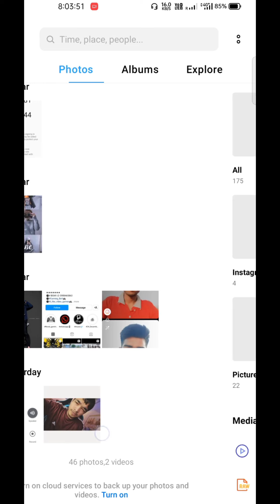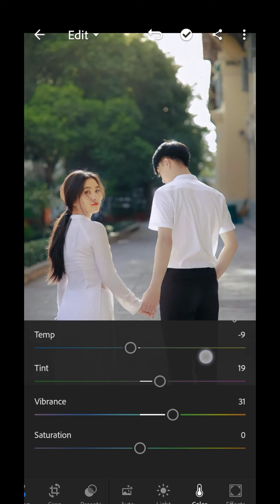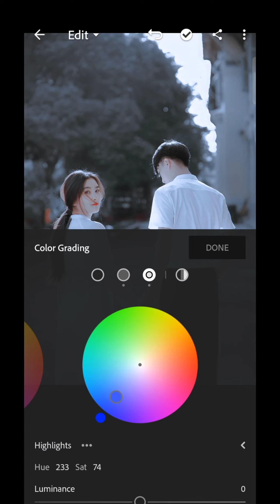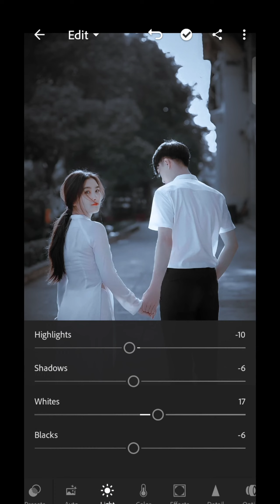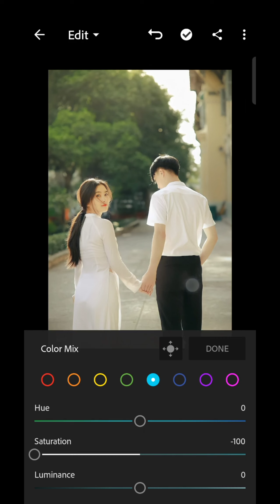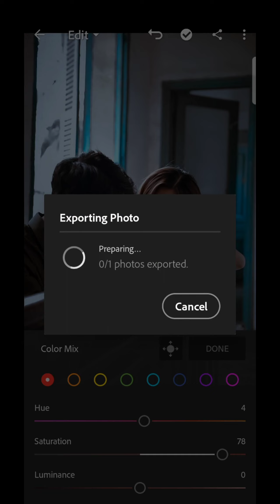4K HD photo editing Lightroom Mobile Retouching Free preset photo editing tutorial||Cinematic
1-  4k smooth image editing for status video
2-  4k image editing for status video
3-  hrd image download for status editing
4 - red lip image editing for status video
5-  red face image editing for status editing
6-  trending 4k hdr image editing for status video
nsb pictures photos editing
nsb pictures Lightroom Editing
7- How to make 4k full hd pic
8- 4k full hd pic kaise banaye
9- Full hd pic kaise banaye
10- 4k ultra hd pic kaise download kare
11- Hd photo kaise banaye mobile me
12- How to make 4k image for status video
13- download 4k image for status video
14- status video k liye 4k photo kaha se download kare

blur photo ko clean kaise kare snapseed

photo clarity app telugu
kharab photo ko thik karna photoshop
photo ko hd kaise banaye photoshop
photo clear app tamil
lightroom se hd photo kaise banaye
4k full hd pic kaise banaye,
how to convert photo in hd 4k,
4k hd photo kaise banaye,
Hd photo kaise banaye mobile me,
Android phone me full hd pic kaise banaye,
pic ko hd me kaise convert kare,
how to convert hd image,
how to convert hd image in remini,
remini app, remini,
full hd 4k picture,
4k ultra hd pictures,
machu picchu hd 4k,
4k hd pic, picsart background 4k hd images download,
4k hd picture
alight motion apk mod full version no water mark
alight motion no water mark
remini app photo enhancer free, reminiscence, reminisce, reminisce with ash, reminiscing,
how to use remini video enhancer free, how to use remini app for free,
how to use remini app in tamil,
how to use remini app in telugu
photo moving video editing in kinemaster, photo moving video editing tamil,
photo moving video editing app,
photo moving video editing malayalam, photo moving video editing telugu,
photo moving video editing alight motion, photo moving video editing inshot,
photo moving video editing in hindi,
photo moving video editing in kinemaster tamil,
technical naushad,technicalnaushad,full hd pic kaise banaye,how to make 4k hd pic for status video,4k hd pic kaise banaye,how to make  hd pic for pixellab,how to make 4k hd pic for remini app,remini app se hd photo kaise banaye
(1) 4k hd photo kaise banaye
(2) diwali special
(3) 4k status ke liye photo kaise banaye
(4) 4k photo editing tutorial
(5) trending photo editing
(6) lightroom app colour change
(8) Lightroom app me background ka colour change
(9) Lightroom app sharpening
(10) Lightroom app me lip ko lal kaise kare
(12) snapseed colour pannel
(13) Snapseed app me face ko gora kaise kare
(14) Snapseed oil pant face smooth tutorial
(15) Snapseed oil pant hair editing